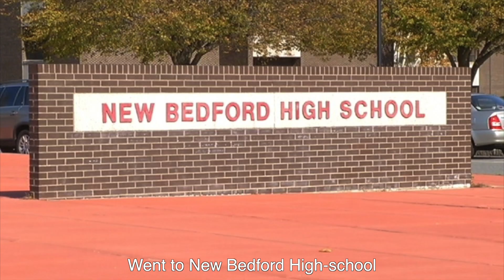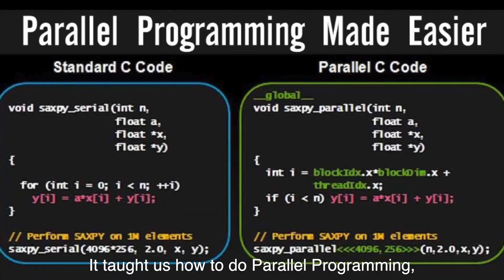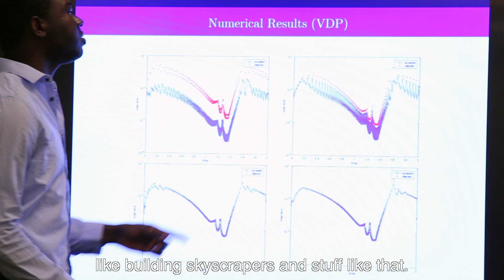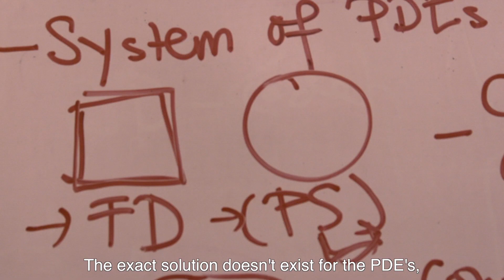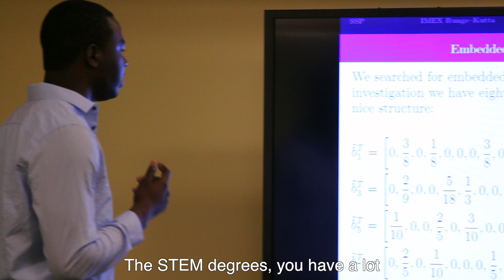STEAM Powered: Sidafa Conde, Career Profile of a Computational Scientist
The story of a West African immigrant who came to New Bedford, MA with his family and didn't know a word of English in middle school. Sidafa Conde excelled in Math at New Bedford High School and pursued his degree at Umass Dartmouth. Through his Math professor, he discovered parallel programming and how to build computer clusters. He later received his Ph.D. and is now a computational scientist for Sandia National Laboratories. Sidafa talks about the many opportunities that are out there for computational scientists, and some of the real-world applications of partial differential equations.

Join our email list to stay up to date with all things STEAM the Streets

CREDITS
Directed & Edited by Ben Gilbarg | Big Picture Anthems